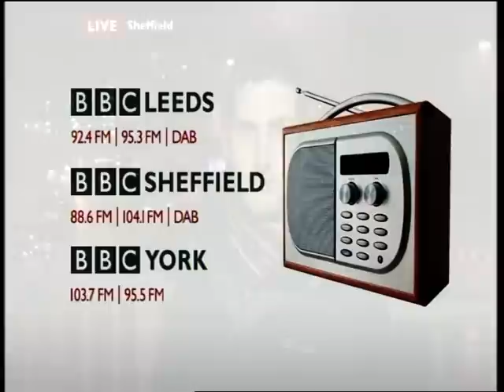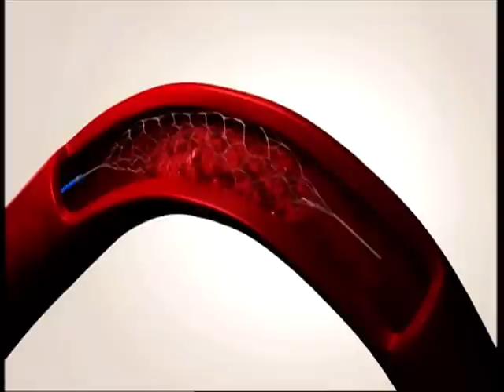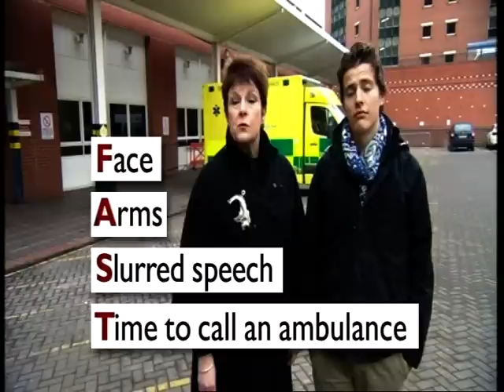BBC interview on Endovascular treatment of stroke - Dr Tufail Patankar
Dr. Tufail Patankar is a Consultant Interventional Neuroradiologist at Leeds General Infirmary, Leeds, UK. Hie has special interest in endovascular treatment of brain aneurysms, arteriovenous malformations, spinal interventions and stroke treatment.